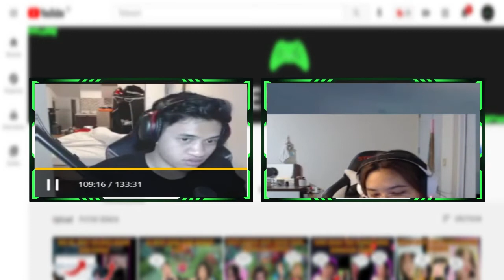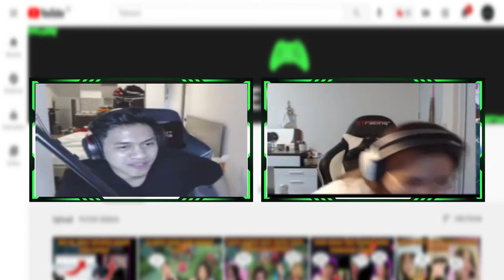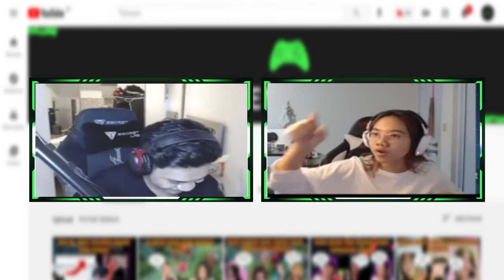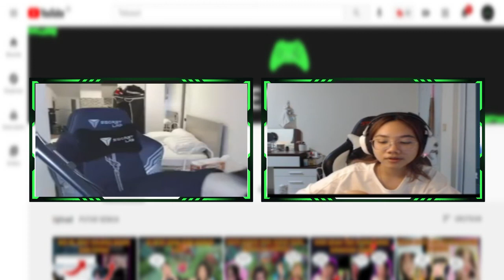WANN DAN LEA MABAR. WANN DAN LEA NOSTALGIA CERITA SAAT MASIH PACARAN. WANN PERNAH CEMBURU SAMA KYY ?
Terima kasih yang sudah menonton video ini. Support terus channel ini dengan cara LIKE, KOMEN, SHARE, DAN SUBSCRIBE serta jangan lupa untuk mengaktifkan notifikasinya agar tidak ketinggalan info-info menarik seputar podcast dan gameplay dari pro player dan streamer lainnya

Follow Nimo :
EVOS WANN